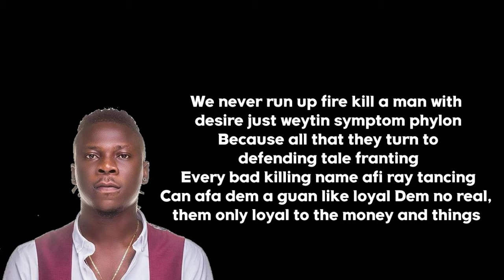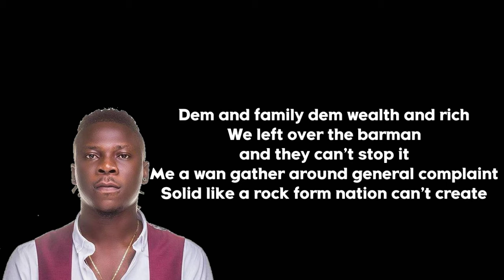Stonebwoy - Blaze Dem Freestyle (lyrics)